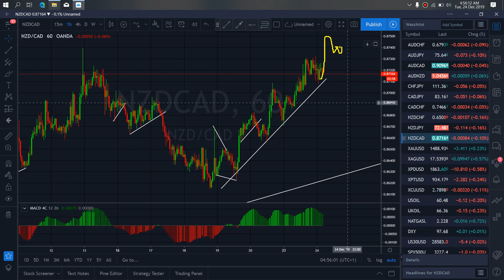NZDCAD FOREX MONEY MARKET TRADE SETUPS & SIGNALS For 24th Dec 2019